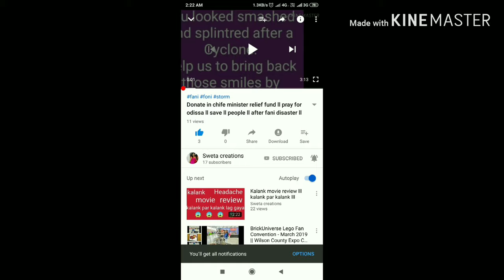Idly with Coconut chutney & ginger chutneyll south Indian food ll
Video descriptions:How to make idly, coconut chutney & ginger chutneyll south Indian food.
For everyone.
Thank u.
      Follow me in Twitter -Sweta patro/@swetapatro1